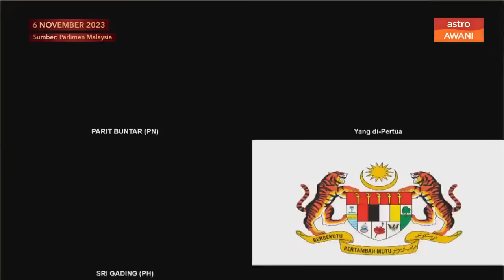Ahli Parlimen Parit Buntar, Hulu Langat diarah keluar 'minum kopi'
Ahli Parlimen Parit Buntar, Mohd Misbahul Munir dan Ahli Parlimen Hulu Langat, Mohd Sany Hamzan diarah keluar hari ini selepas berlakunya kekecohan mengenai isu takbir dan doa Qunut Nazilah di sekolah.

'"Dua-dua keluar. Pergi minum kopi," kata Speaker.